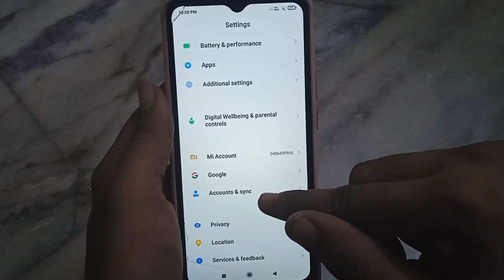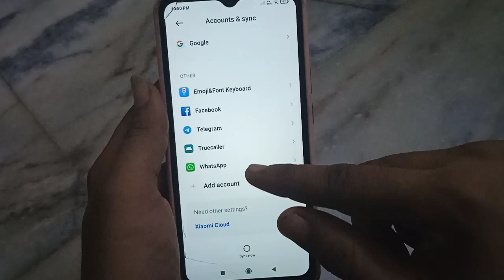whatsApp logout kaise kare!! how to logout whatsApp!!